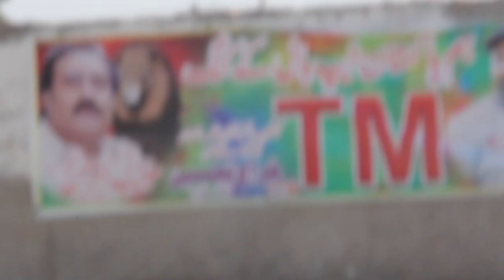Announcing the construction of the largest cricket stadium in the history of Jhang | Real Pakistan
Announcing the construction of the largest cricket stadium in the history of Jhang